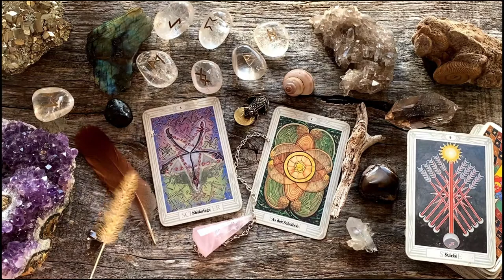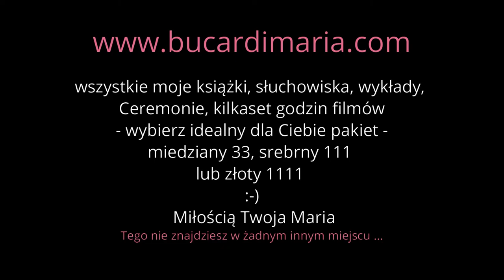649. Doświadczenia z przeszłości, a porażka. 5 mieczy i As Denarów. Maria Bucardi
108 spotkanie (108 Ceremonia) o tym, jak pokonać strach przed porażką, który blokuje realizację Twoich marzeń, celów, pragnień i planów. Genetyczny strach przed porażką, odziedziczony w kodzie krwi DNA, strach przed porażką wyniesiony z poprzednich wcieleń oraz ten, który wynika z poprzednich negatywnych doświadczeń.  🔴 Transmisje online w każdy czwartek od 20:20 czasu polskiego tutaj

Z moca pozytywnych wibracji Twoja Maria Bucardi